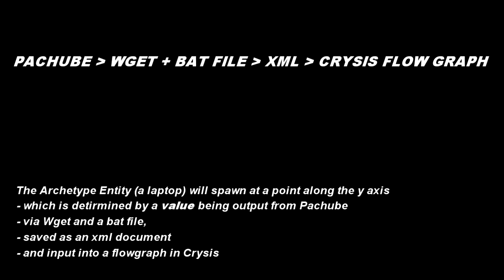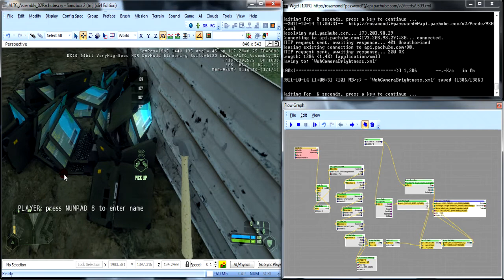Pachube WGet Crysis Example